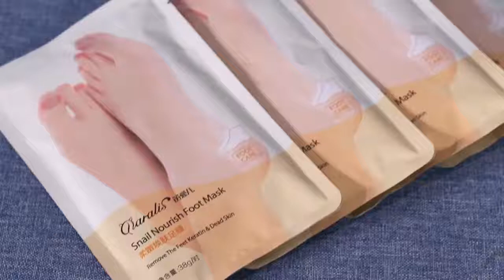Foot Mask Snail Essence Exfoliating Moisturizing